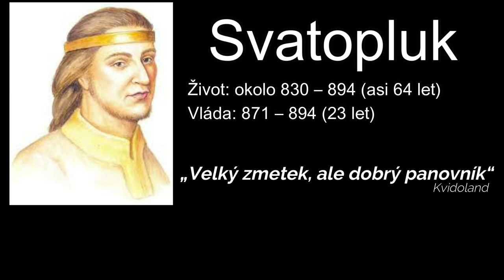Svatopluk - PANOVNÍK, KTERÝ ZRADIL MORAVU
Vítám Vás u dalšího dílu série Úspěchy a neřesti našich panovníků, kde se dozvíte i to, co Vám v dějepise běžně neřeknou.
Dnešní bude opravdu velmi zajímavý, jelikož tento panovník se dá charakterizovat jako pořádný zmetek, za kterého však Velká Morava prožila největší rozkvět. Jak ironické, že? Řeč je o Svatoplukovi. A co že všechno provedl? To se dozvíte v dnešním videu.